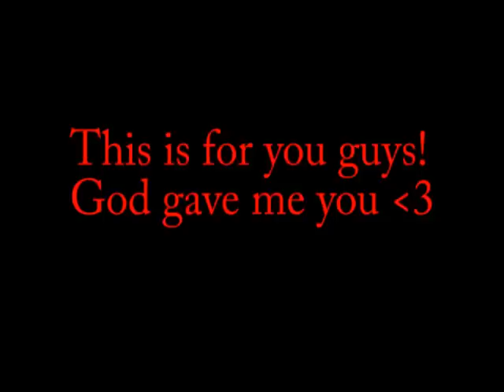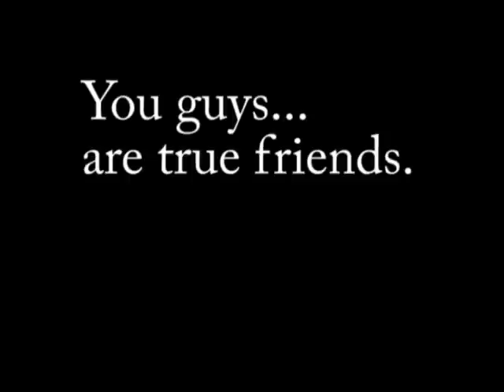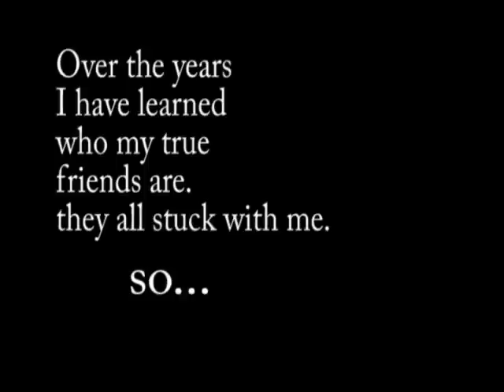Friends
to all my friends i love you and if youre not pictured...we need to
take more pictures and i love you too!